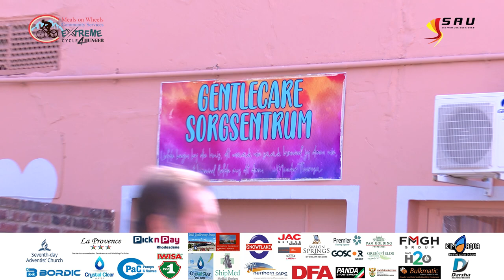MOWCS Cycle 4 Hunger Day 4 - Kimberley to Strydenburg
This is the Extreme Cycle 4 Hunger Day 4.